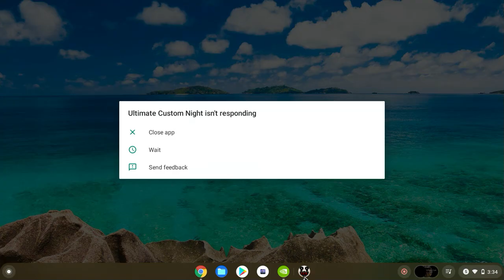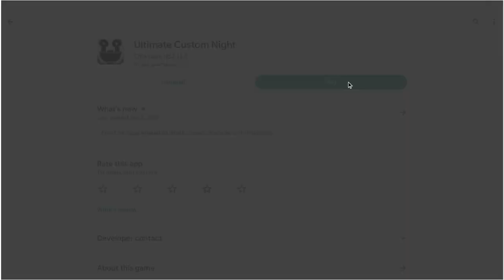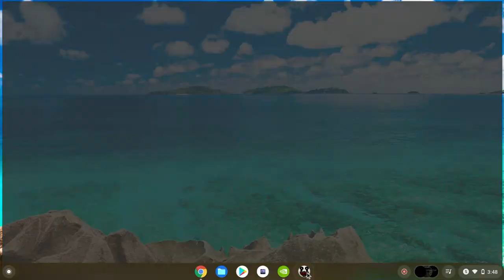Easy 2000 baby!!!! UCN #1